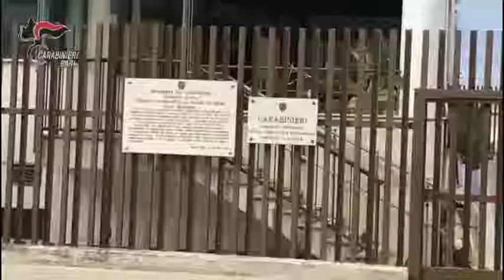Bisceglie (BT). I Carabinieri arrestano un pregiudicato in un “bunker”, nascondeva droga.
Bisceglie (BT). I Carabinieri della locale Tenenza arrestano un pregiudicato
47enne, che, in un “bunker”, aveva nascosto 12 kg. di droga.

I Carabinieri della Tenenza di Bisceglie, nel pomeriggio di ieri, hanno
arrestato R.M. 47enne, per detenzione ai fini di spaccio di sostanze
stupefacenti. I militari, nel corso di un mirato servizio antidroga,
notavano il predetto, già conosciuto per i suoi pregressi giudiziari,   in
atteggiamento sospetto, mentre sostava in via Cardinale Dell’Olio.
Sottoposto ad un controllo ed a una perquisizione personale, l’uomo veniva
trovato in possesso di un mazzo di chiavi  risultate appartenenti alla
propria abitazione e ad un  locale in disuso ubicato nelle adiacenze. La
perquisizione, estesa ai due appartamenti, consentiva di rinvenire,
nell’abitazione,  all’interno di un mobile, 60 grammi di marijuana, 10
grammi di cocaina e  3 bilancini di precisione di cui uno dei quali intriso
di cocaina, mentre nel secondo locale, sotto ad una lavatrice, veniva
scoperta una botola che conduceva in un ambiente sotterraneo difficilmente
raggiungibile. In tale sotterraneo, ben nascosto, veniva rinvenuto un
borsone contenente: 10 “panetti” di hashish del peso 98 grammi cadauno,
nonché 20 buste di marijuana, delle quali, 10 del peso di 1 kg ognuna e 10
del peso di 98 grammi ciascuna. A quel punto,  per lo spacciatore sono
scattate le manette e, su disposizione della competente Autorità
Giudiziaria, è stato condotto presso la Casa Circondariale di Trani (BT), in
attesa di giudizio.